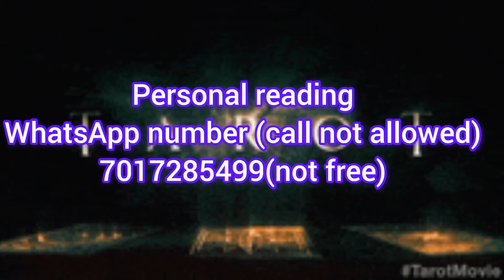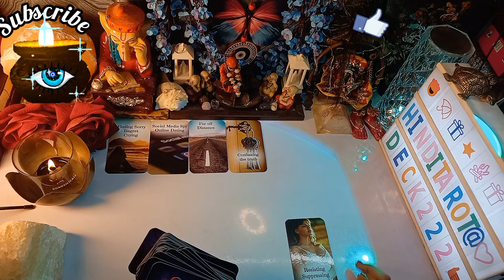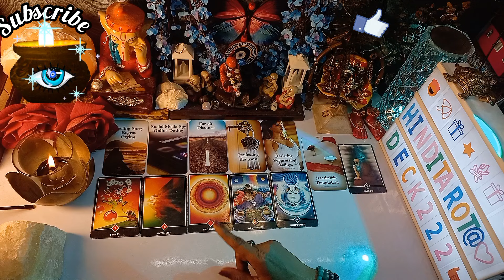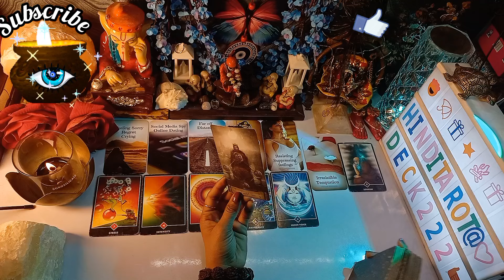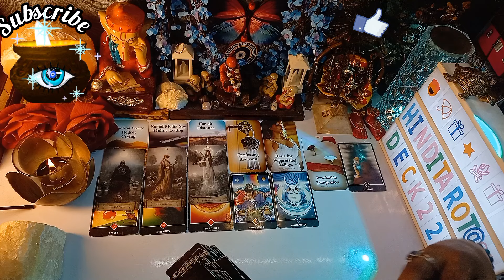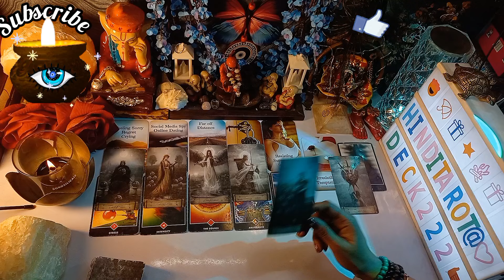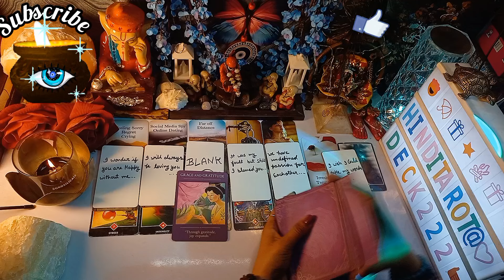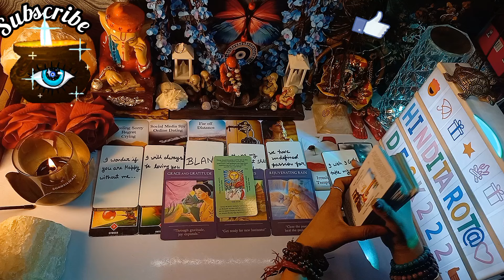Current Feelings for you hinditarotdeck222 todaytarot🤔Timeless Reading tarot No Contact Situation